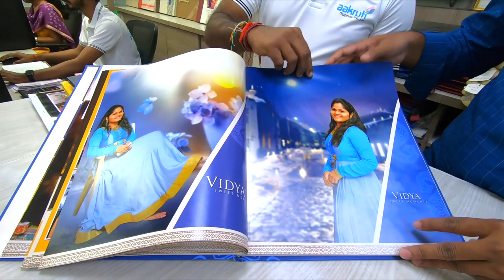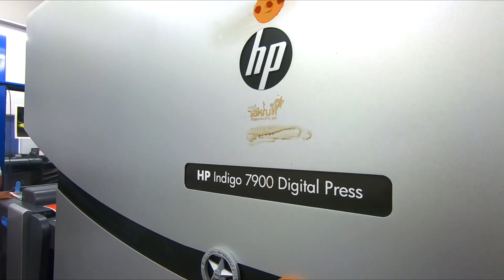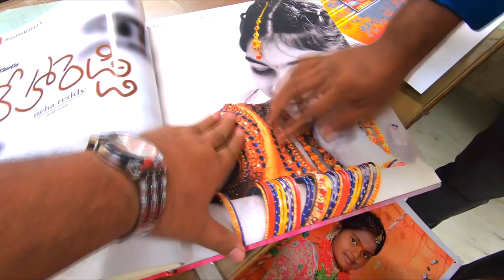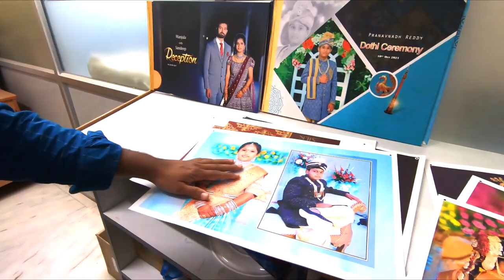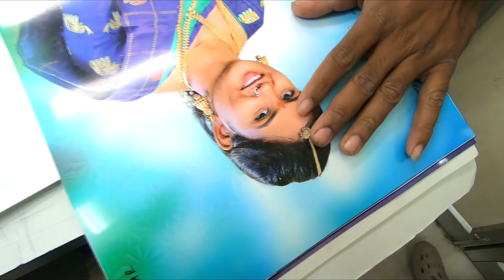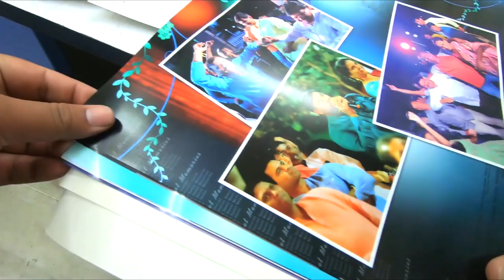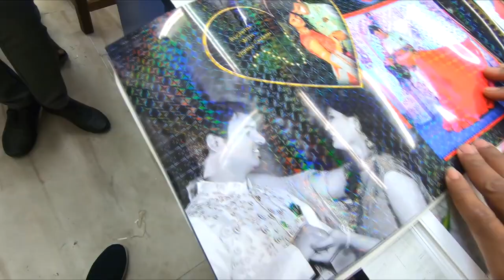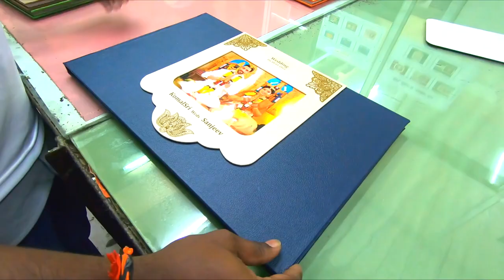Aakruti Digi Press Hyderabad, Photo books Manufacturing process.